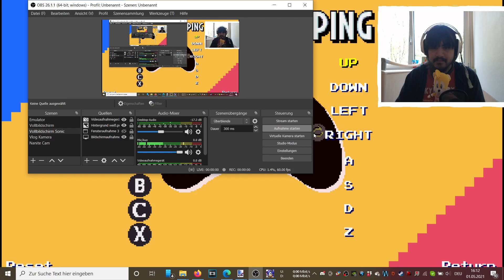Let's Play Sonic Robo Blast! (Knothole Coast Zone Demo) (German/Deutsch) (Facecam)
Dieses Spiel ist an den Klassikern orientiert, besitzt jedoch auch eigene Moves und Specials.